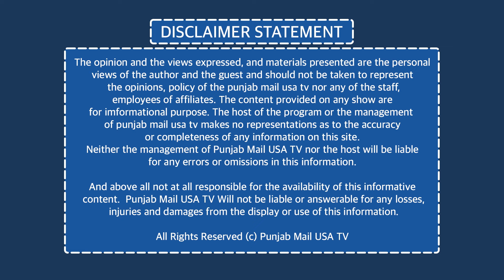ਕੌਣ BIDEN ਦੀ ਥਾਂ ਲੈ ਸਕਦਾ ਹੈ? | Punjab Mail USA TV Channel